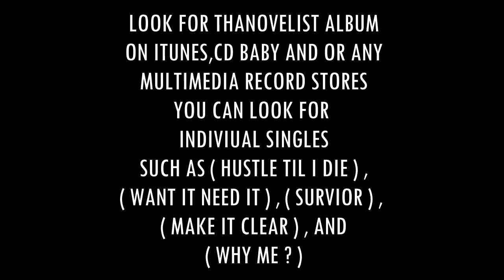Interviewing ThaNovelist ( Why Me ? ) part 2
This interview is A small autobiography of my youth. There's a lot of people who's been caught between a rock and a hard spot that would love to let there voice be heard.I am that voice. There's a lot of children in the world who feels like no one cares. I once was in those shoes so let there voice be heard through me. Novelist.  Click Link To Check Out Part 1 Of This Interview